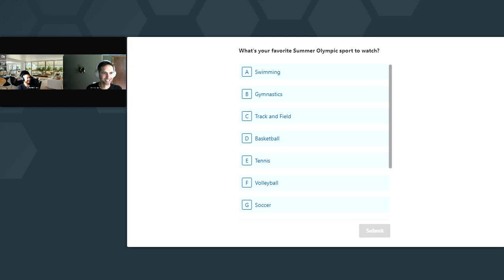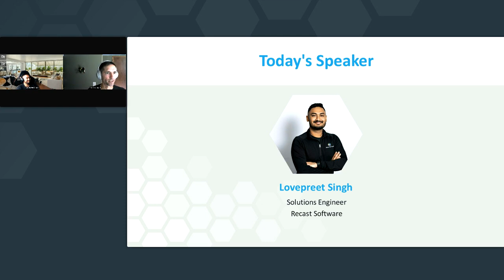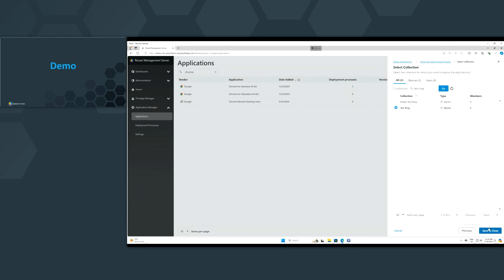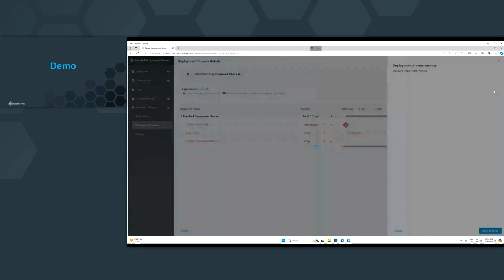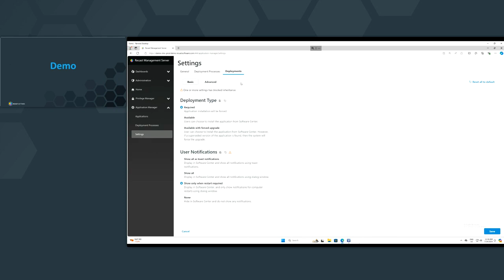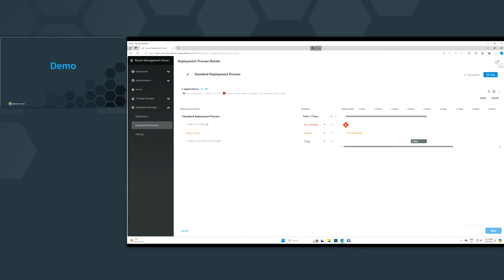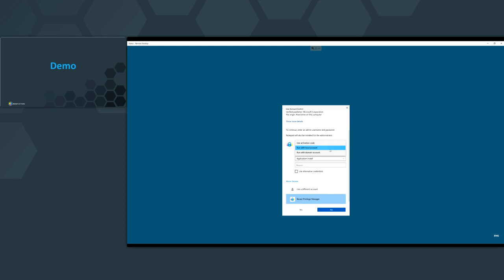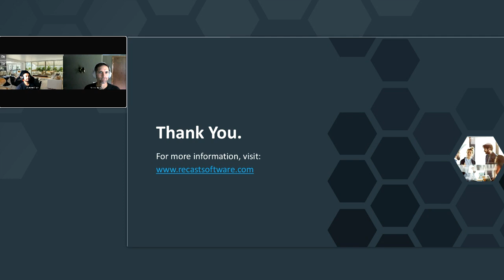Go for Gold: Managing Privilege and Apps like a Pro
Managing Privilege and Apps like a Pro

Learn how to streamline operations and reduce risk by effectively managing user privileges and automating application patching.

Have a feature request?